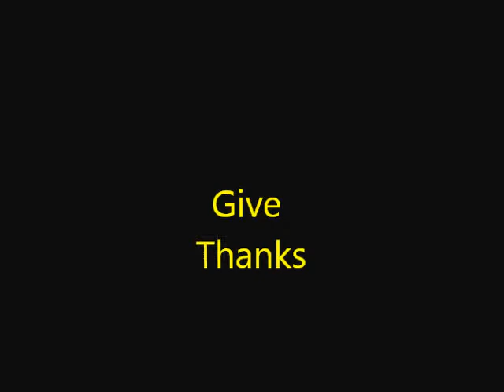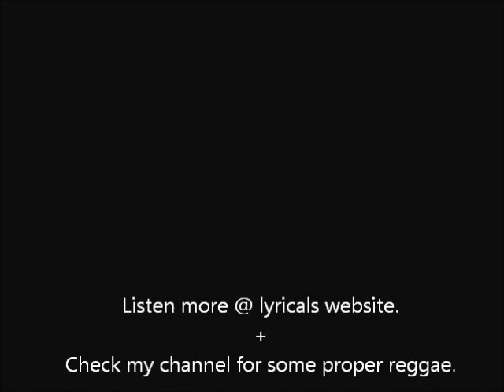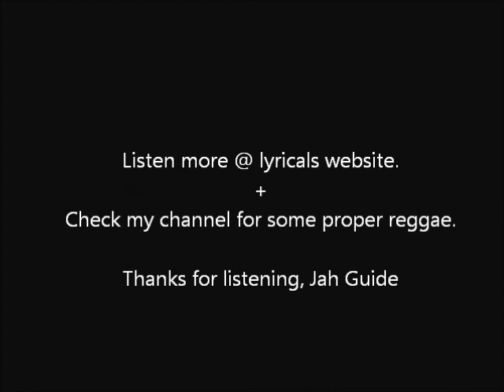Lyrical Benjie - Live Life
Dutch Reggae Artist

More at his website and its all free ;)

Check my channel for more proper reggae.
No Batty Bwoy Sounds !!

Blessed Love